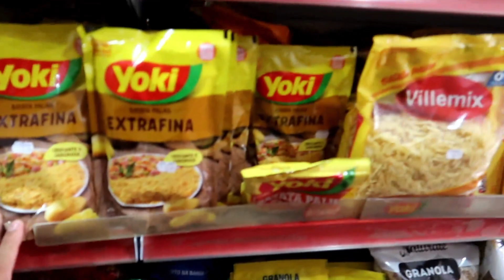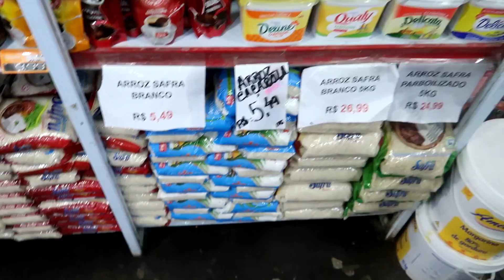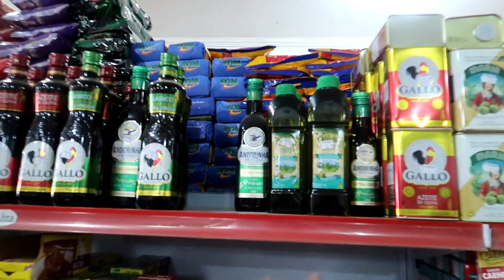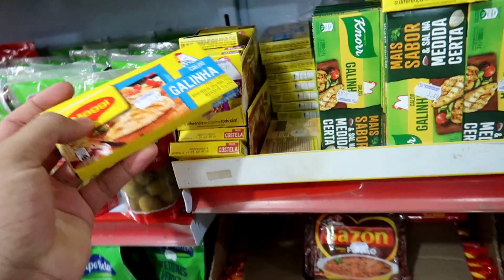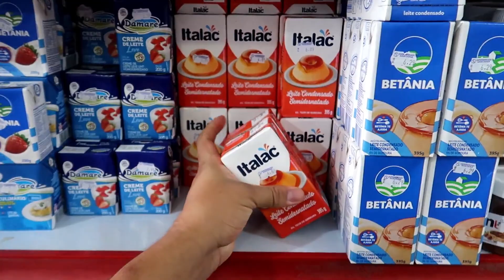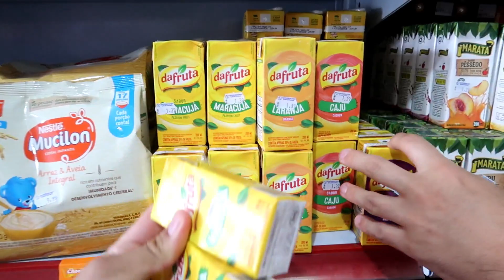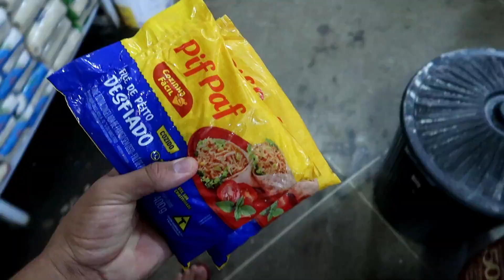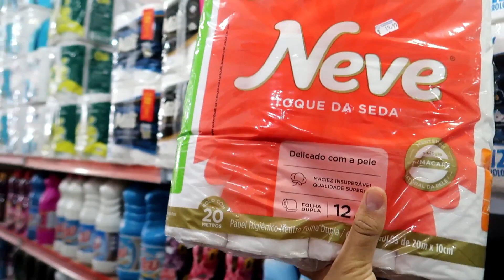COMPRAS do MÊS PARA um CASAL!! NOSSA ÚLTIMA COMPRA ESSE ANO, PEGAMOS DE TUDO🙏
Quer ter todas as receitas do canal na palma de sua mão?
Adquira agora mesmo o meu Livro de Receitas (e-book), com as melhores receitas que eu reproduzir aqui no canal!!